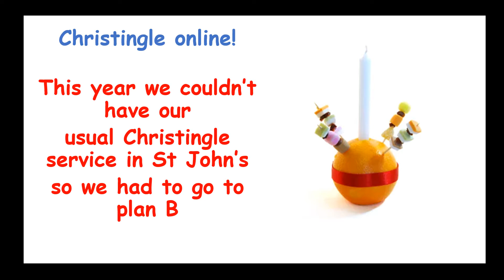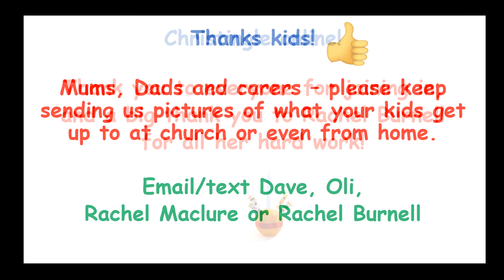Christingle Highlights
In case anyone missed this in our services yesterday, a chance to see some of our kids and the Christingles they made at home this year.